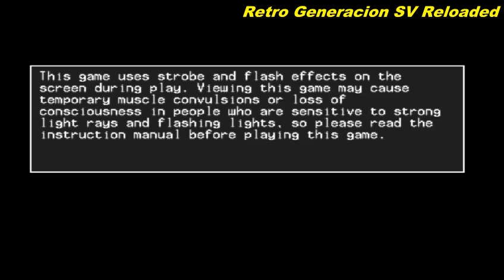(Sega Dreamcast) Silent Scope - NTSC-U - Mini Gameplay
Silent Scope es un juego arcade creado en 1999 por Konami. El juego pone al jugador en la piel de un francotirador durante una serie de incidentes terroristas. Es el primero de la serie Silent Scope.